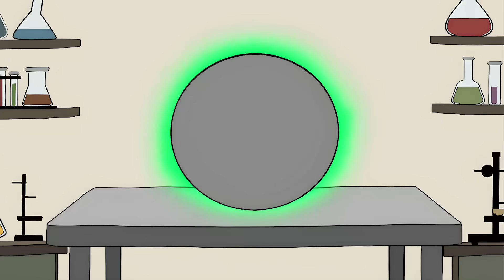Experiments That Scientists Refuse To Repeat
00:00 The TGN1412 Disaster
01:15 The Blood Swapping Experiment
02:17 The Cat Telephone
02:55 The Landis Facial Expression Experiment
03:56 The Little Albert Experiment
04:59 The Monster Study
05:48 The Fernald School "Science Club"
06:50 The Well of Despair
07:48 The Demon Core
08:50 The Two-Headed Dog Experiment